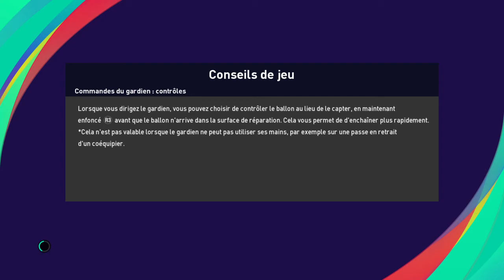eFootball PES 2021 SEASON UPDATE / LEAGUE DES MASTERS / FIORENTINA - NAPOLI